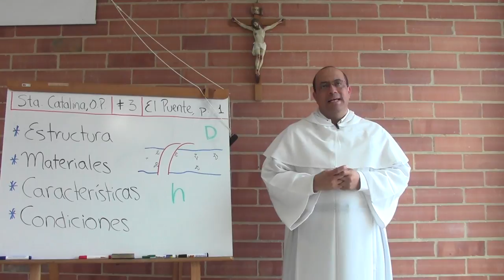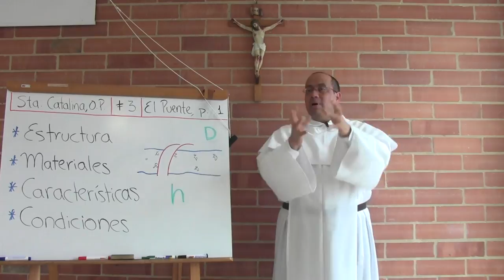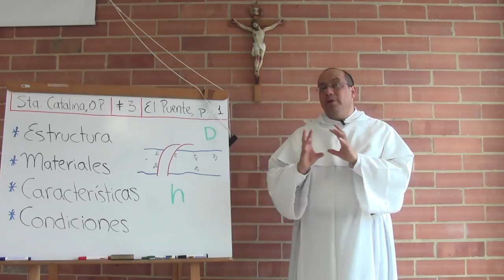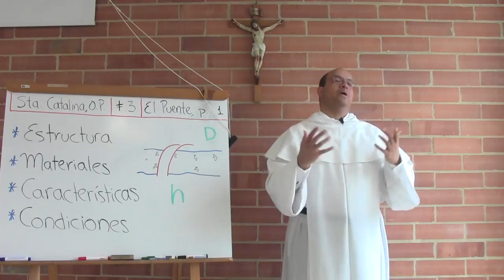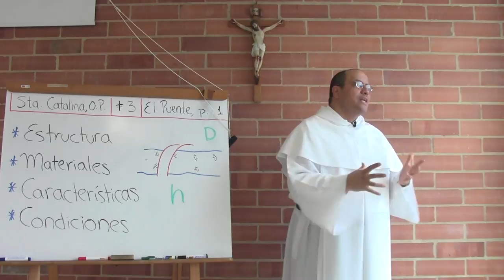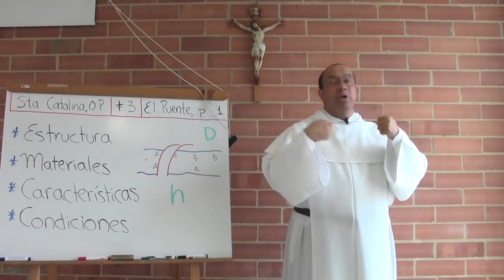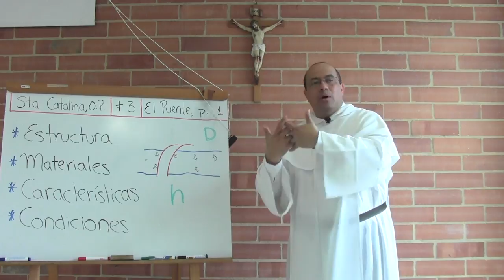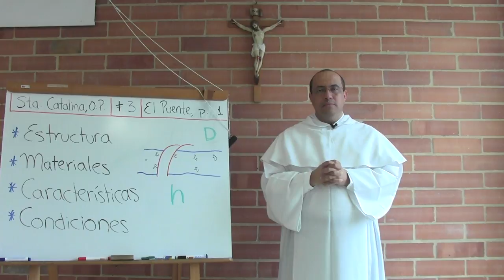Doctrina Espiritual de Santa Catalina, 03 de 10: El puente, parte 1 de 2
[Serie de reflexiones para la Asociación de Vírgenes Seglares Dominicas, en Colombia.]

Tema 3 de 10: El puente, parte 1

* Las solas fuerzas humanas no alcanzan para cruzar el "río," es decir: para vencer sobre todo el cieno del pecado, y la impetuosidad con que los pecados propios y ajenos se imponen sobre la voluntad. Sin la gracia divina es imposible salvarse.

* Esa gracia, ese auxilio que viene de la pura benevolencia del Padre Celestial, se ha hecho presente y eficaz en Jesucristo, que en razón de ello es llamado "puente" por Santa Catalina: es el puente que nos permite superar el obstáculo del río.

* En cuanto a su estructura, el Puente es ALTO porque no negocia con el mundo. Es SÓLIDO porque está hecho de piedras firmes y bien acopladas.

* En cuanto a los materiales: para Catalina, estas piedras corresponden a las verdaderas virtudes, que tienen que complementarse. Así por ejemplo: la humildad sin valor puede ser pusilanimidad; el valor sin humildad puede ser arrogancia.